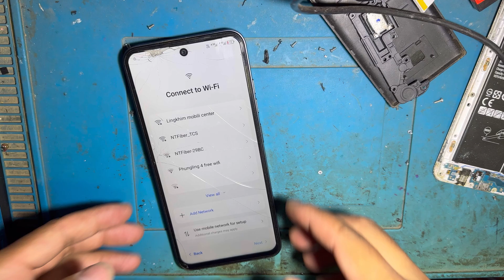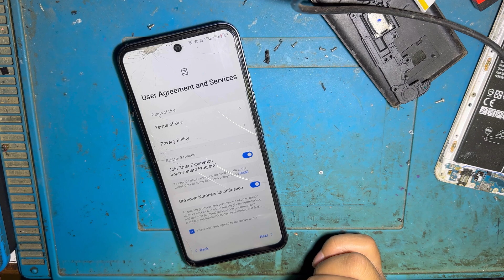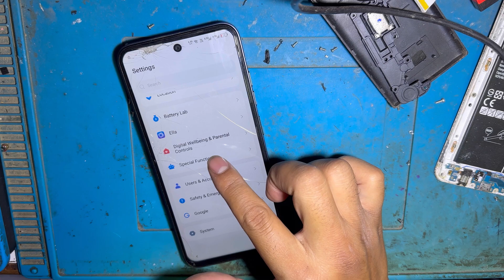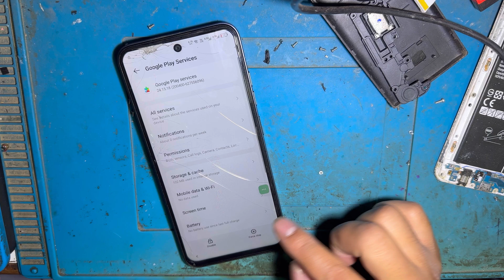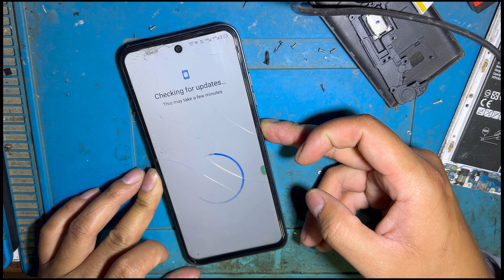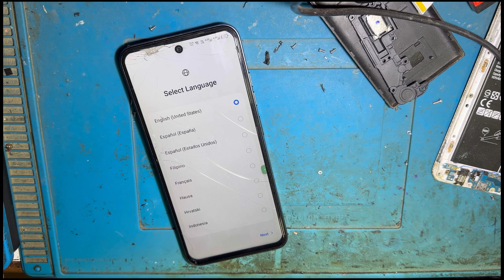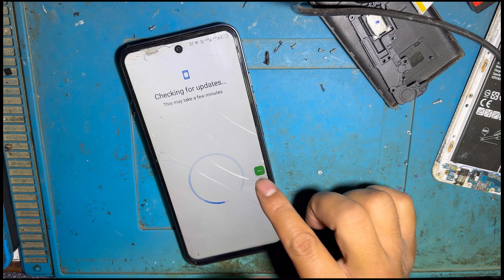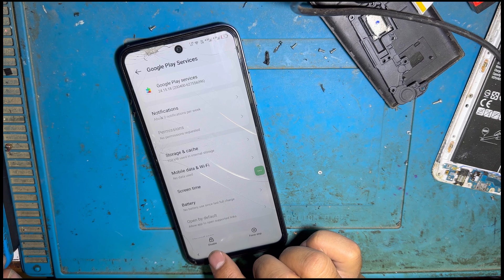tecno spark go 1 frp bypass without PC | tecno google account unlock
Track: JJD & Azertion - Lighthouse (feat. PhiloSofie)